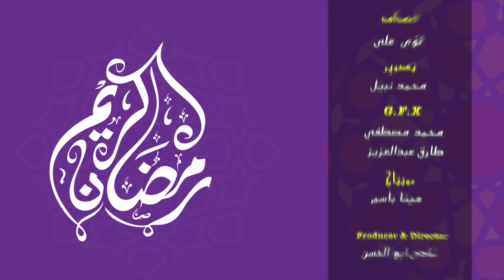تعرف على حكم من غلبه القيء أثناء الصيام فى نهار رمضان